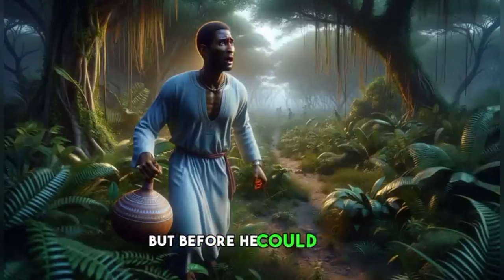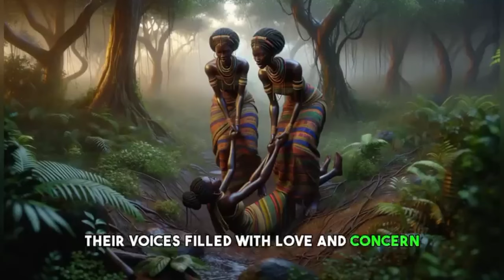LES TROIS PRINCESSES IDIOTES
Trois princesses et le prince Okon devinrent une légende, une histoire de sagesse, d'égalité et de pouvoir de l'amour. Cela rappelait à tous que la véritable noblesse ne vient ni de la naissance ni de la richesse, mais de la sagesse du cœur et du courage de voir au-delà des apparences. Ainsi, alors que le soleil se couchait sur le village, projetant une lueur dorée sur la terre, les gens murmuraient les merveilles de la journée, leurs cœurs remplis d'une nouvelle compréhension. Les princesses et le prince Okon, désormais liés par l'amour et la sagesse, avancèrent, leur avenir brillant de promesses, laissant derrière eux un village à jamais transformé par les leçons de leur histoire.